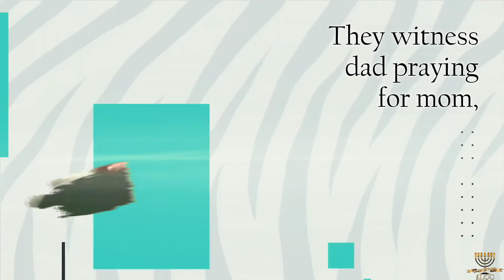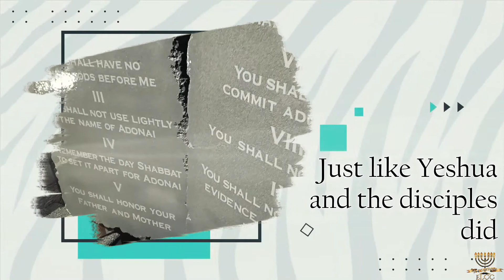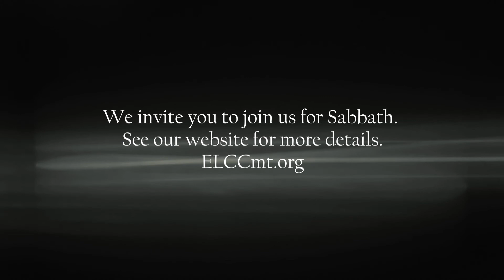Who We Are....